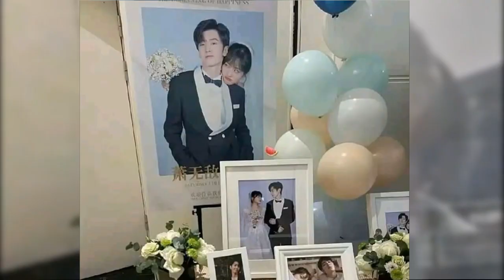Shen Yue & Chen Zhe Yuan Stunning Pre-Wedding Photo-shoot ll FMV ll Mr Bad ll Upcoming Chinese Drama